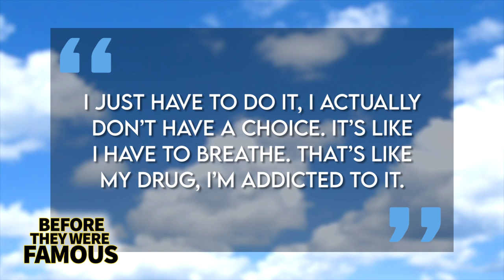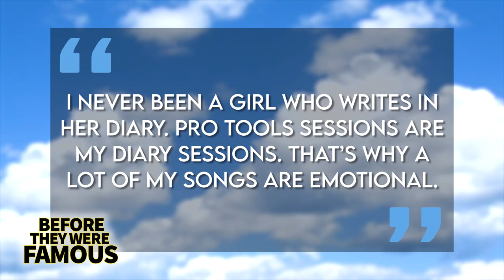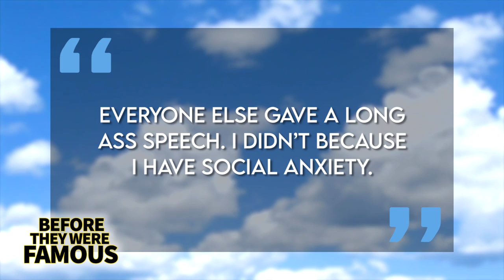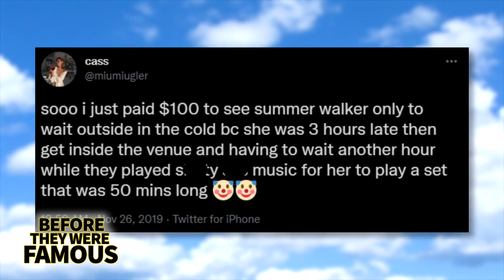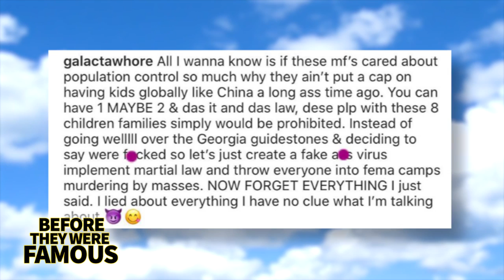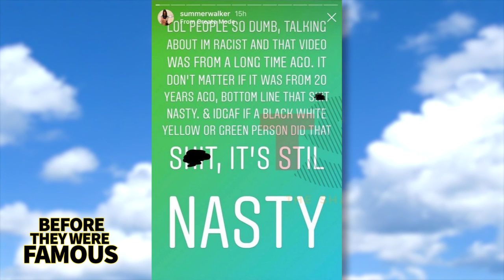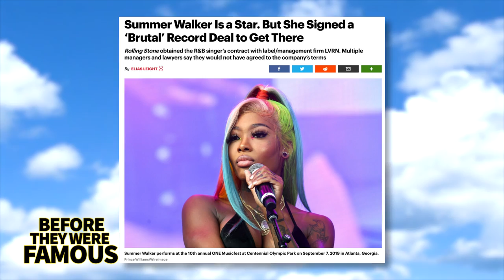Summer Walker | Before They Were Famous | Her Controversial Life & "Still Over It" Album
Summer Walker is a talented singer and songwriter who rose to fame off the back of her exceptional acoustic covers of popular R&B tracks. Her debut studio album Over It was released in October 2019 and got universal praise from critics, debuting at number 2 on the Billboard Chart. Summer made history when this album earned the biggest streaming debut EVER for a female R&B artist and now she's gearing up to drop her much anticipated sophomore effort Still Over It. Summer is one of the industries most talented and bubbling stars however, one doesn’t make an impact on the scene like she did without racking up a controversial headline or two, between her public spats with ex-boyfriend and producer London On Da Track, to her polarizing burner account there were a few things that people got on her about since the last time we made a video about Summer Walker. Summers's journey is an inspiring one as just a few years back Summer was working on her hustle and was ultimately leading a different life from the girl we see today. With Summer releasing the follow-up to her critically acclaimed album with a sequel ‘Still Over It’ I figured why not take an updated look on Summer Walker’s journey with fame on this brand-new edition of Before They Were Famous.